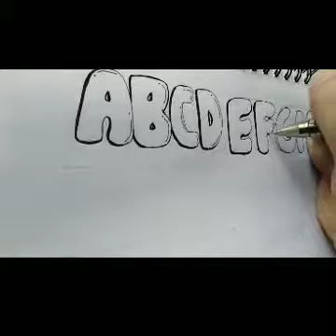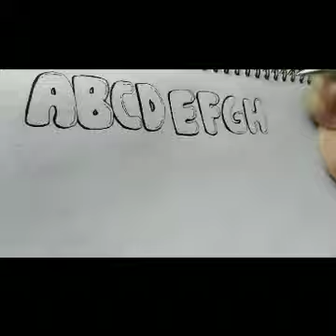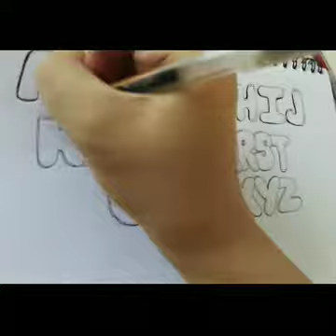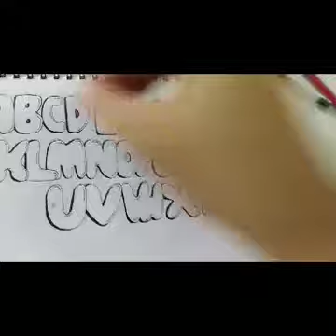PRACTICE BUBBLE LETTERS...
Please...